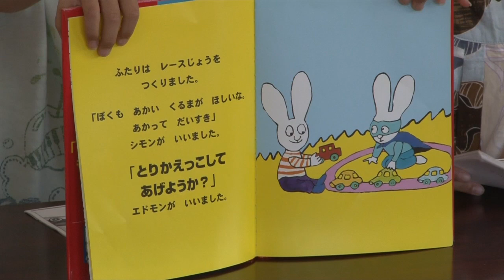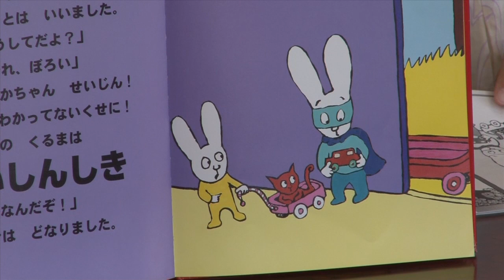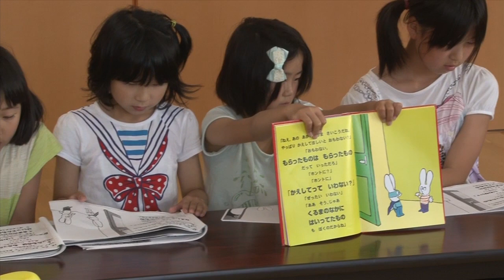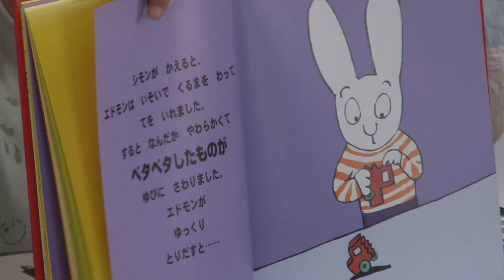わたしたちの読み聞かせ会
八幡平市のあしろ学童保育クラブで「わたしたちの読み聞かせ会」が行われました。
４人の児童が練習した絵本を大きな声で元気よく読むと、子ども達はお話に引き込まれるように聞き入ってました。